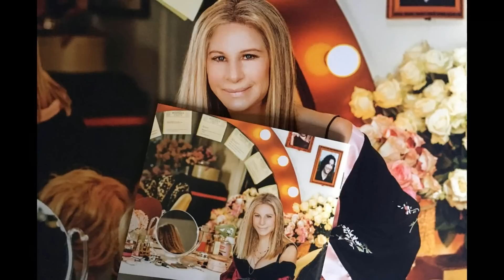"LOSING MY MIND" by Barbra Streisand ( from FOLLIES)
Album  "ENCORE: Movie Partners Sing Broadway"  (Deluxe Edition) 2016